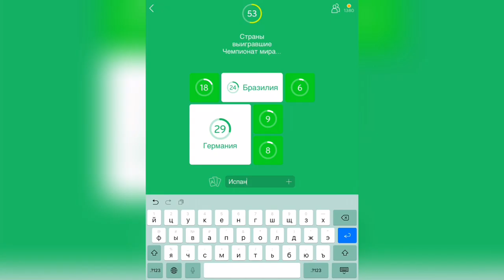94% / Уровень 12 / Страны выигравшие Чемпионат мира по футболу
Как пройти 94%, прохождение, ответы, решение уровней Страны выигравшие Чемпионат мира по футболу

Привет, ребята!